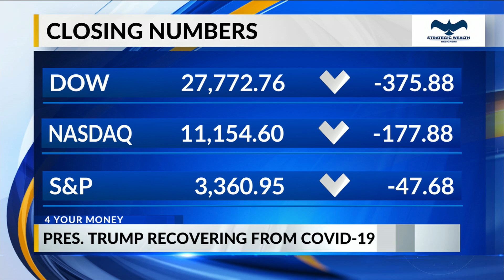Economic Outlook with the President getting COVID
2020 has been a year filled with frustration and at times chaos. This past week President Trump contracted the coronavirus and the markets went for a tailspin on Friday.  Yesterday the market bounced back strong to start the week.  Mike Reeves of Strategic Wealth Designers joins us to look at the unprecedented scenario unfolding as we barrel toward an election. Mike, it’s been many decades since an acting President has faced a severe health concern.  How does the stock market view this and the economic impact of it?

Does the President getting the coronavirus change the dialog around the virus. Do we foresee a pullback from both sides of the isle on re-opening or does the economic bounce back continue?

Every time it seems like we’ve said it’s the last thing, 2020 just keeps on giving wild turns and unpredictable fallouts.  Investors and day-traders especially have to be exhausted right now, how do you advise people on their finances through year like this?